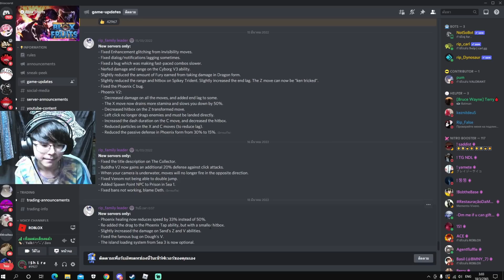Blox Fruits : ฟีนิกซ์ตื่นผลที่โกงที่สุดโดนเนิร์ฟแล้ว!? เอาไปล่าค่าหัวจะรอดหรือร่วง!?